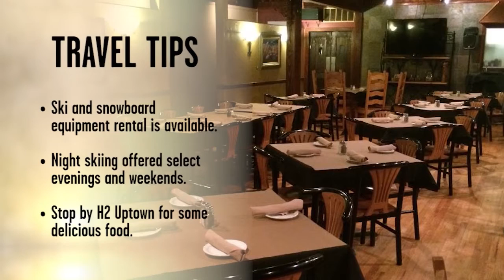NM True TV - Angel Fire Resort Ski & Snowboard School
Snowboarding is no longer the new kid on the block (or slope.) It is among the most common ways to experience the adventures offered by New Mexico's snowy mountains. And since Michael hasn't tried it before he and the rest of the New Mexico True TV Crew just had to give it a go. Oh, and Angel Fire also offers an opportunity to travel on tubes. Either adventure can cause a bruised backside, but without question causes broad smiles.